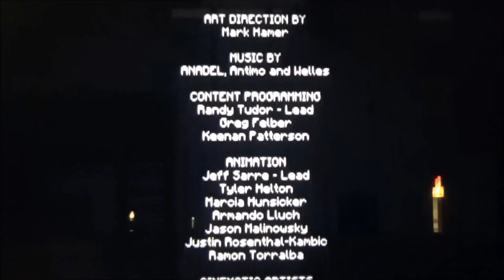MINECRAFT STORY MODE #11 * Der Krieg fordert erste Opfer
Minecraft Story Mode Part 11 Der Krieg fordert erste Opfer